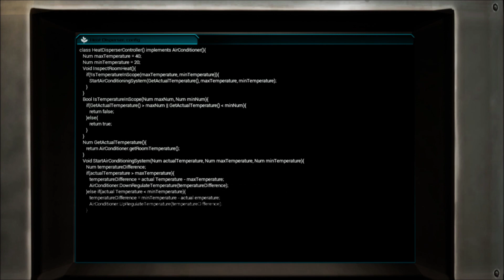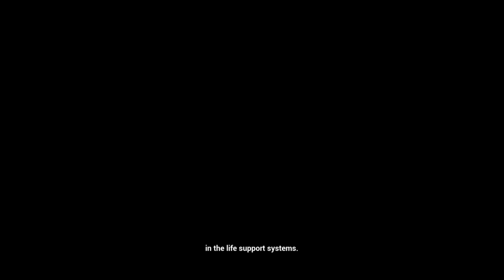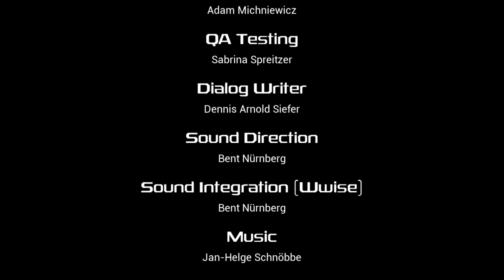Kevx - Fix This Please...